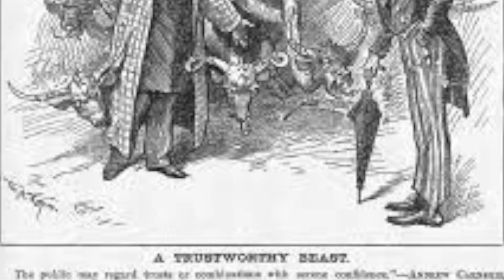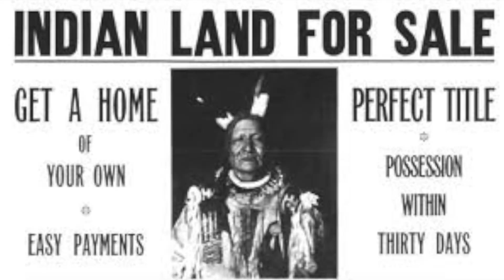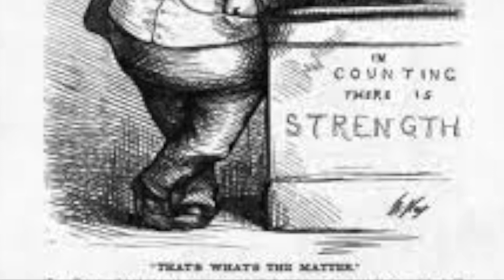Gilded Age Project